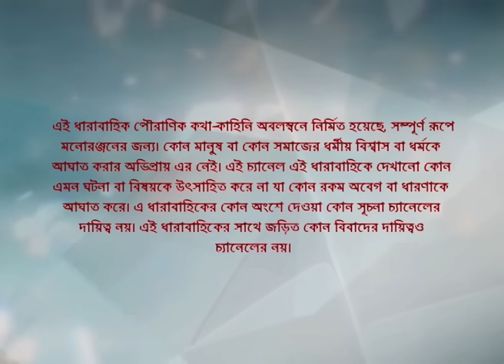Webisode 241 I Full Episode I মহাভারত | আবার দেখুন আপনাদের প্রিয় ধারাবাহিক “মহাভারত”